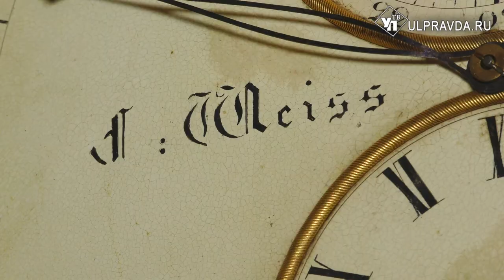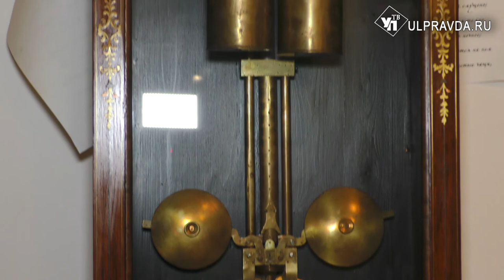История предметов. В чём загадка часов Вейса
Напольные старинные кабинетные часы являются настоящим украшением одного из залов литературного музея Ульяновска «Дом Языковых». Они были приобретены в 1992 году специально для создававшегося тогда музея в антикварном магазине Санкт-Петербурга. Но созданы они были в Симбирске в середине XIX столетия. Благодаря надписи, нанесённой по центру большого циферблата, мы знаем имя мастера: Карл Карлович Вейс (Weiss). Таким образом, часы вернулись на свою историческую родину.